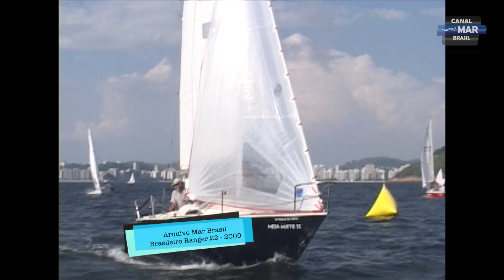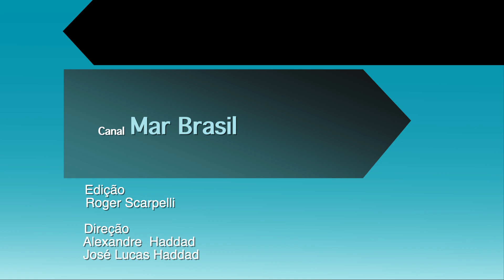ARQUIVO MAR BRASIL 2000/2001/2009/2010: BRASILEIROS DE RANGER 22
Este ano a classe Ranger 22 completa 40 anos. Para marcar esta data o Canal Mar Brasil mostra um compilado de Campeonatos Brasileiros da classe ao longo de sua história.

Essa matéria foi exibida no antigo programa Mar Brasil nos anos de 2000/2001/2009/2010 pelo canal de televisão ESPN.

GOSTOU?